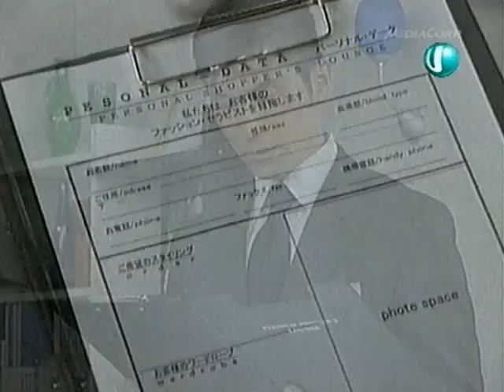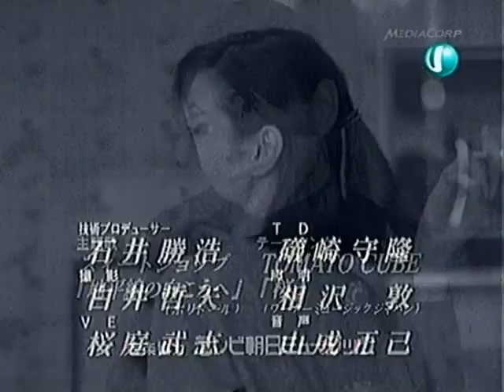Style! 2.5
subs by JEM
Actors/Actresses
 Motoki Masahiro
 Takeuchi Yuko
 Sakai Maki
 Sano Shiro
 Toda Keiko
 Sato Yasue
 Hoshino Yuka
 Murakami Rikako